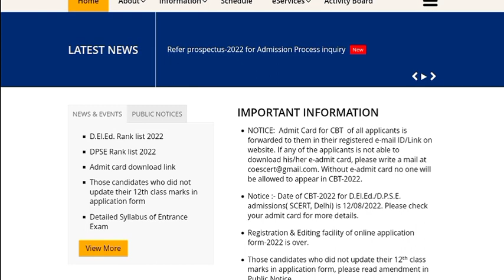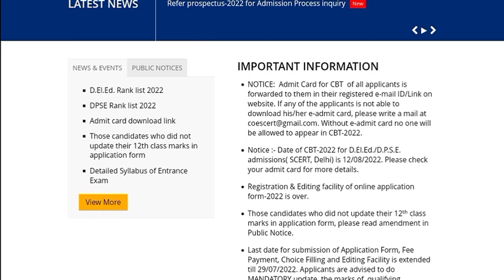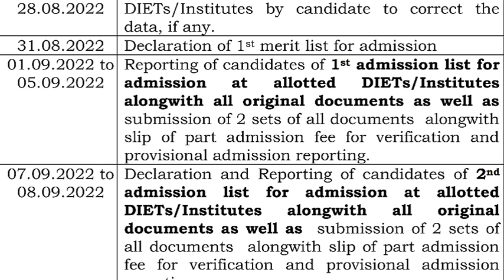Delhi diet admission 1st cutoff 2022 | Declared soon | Delhi D.El.Ed admission 1st cutoff 2022